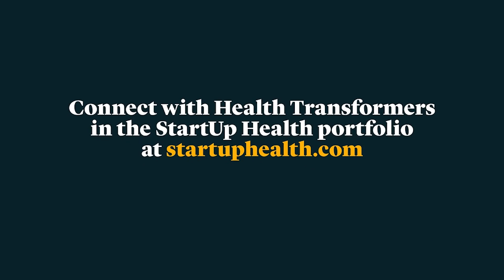At Mediktor, Cristian Pascual Has Built the World's Most-Accurate AI-Based Medical Triage Tool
Cristian Pascual, CEO & Co-founder of Mediktor, a StartUp Health portfolio company since 2016, is on a mission to improve access to healthcare worldwide, guiding patients to the right level of care.

Mediktor is the only clinically-validated AI-based platform for triage and pre-diagnosis. Their medical assistant assesses the users' symptoms online and provides the best advice on the right level of care the user should access. This helps prevent unnecessary ER visits as well as discouraging patients from delaying necessary care.